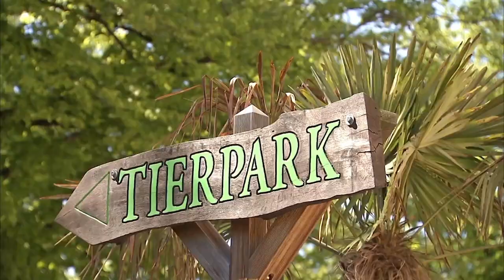Weihnachtselefant hat jetzt einen Namen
Hagenbecks Weihnachtselefant hat jetzt einen Namen: 5321 Tierfreunde beteiligten sich auf unserer Facebookseite an dieser Suche. Der Name Santosh (Freude/Glück) gewann mit 58 Prozent vor Bodhi (Erleuchtung) mit 33,9 Prozent und Vishnu (Indische Gottheit) mit 7,5 Prozent. Vielen Dank an alle Beteiligten!